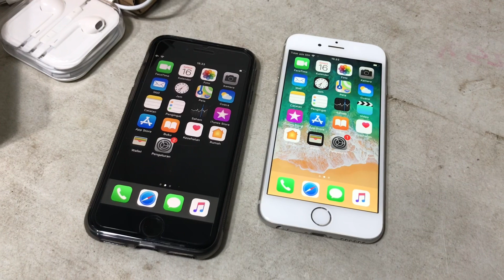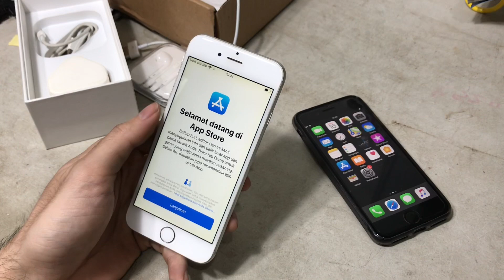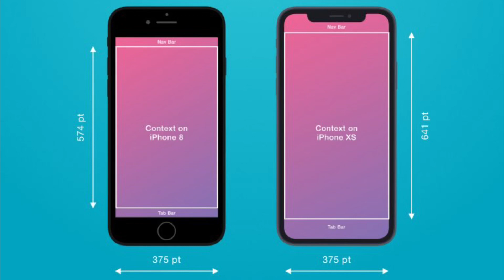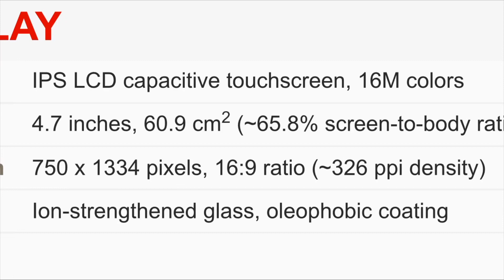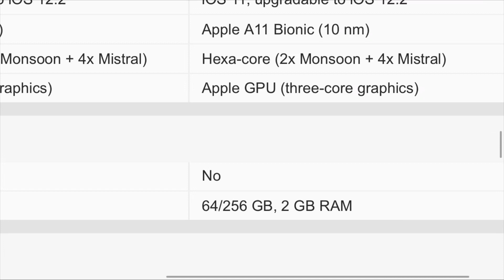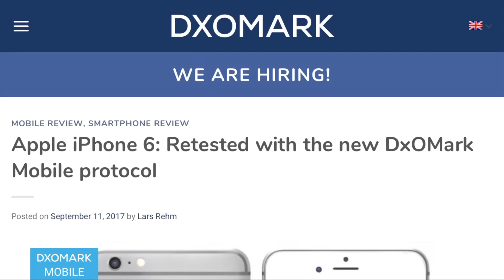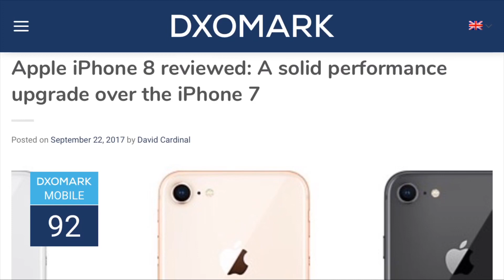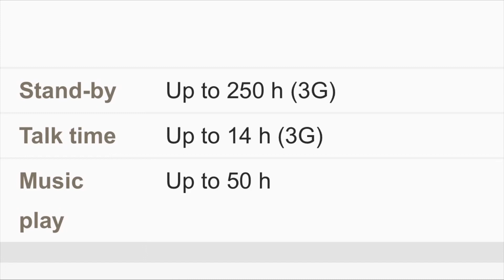review ngaco iPhone 6 vs iPhone 8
iPhone jadul...
vs
iPhone gak jadul

bajet ngepas. ?
android berponi bae lah...
sparepart murah dan baterai lebih besar